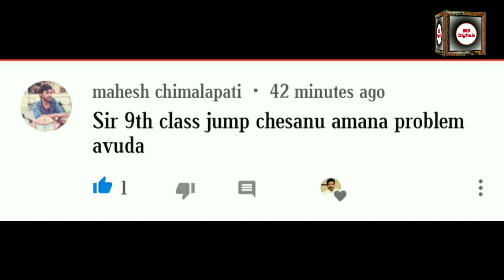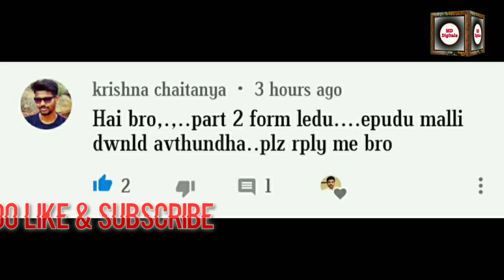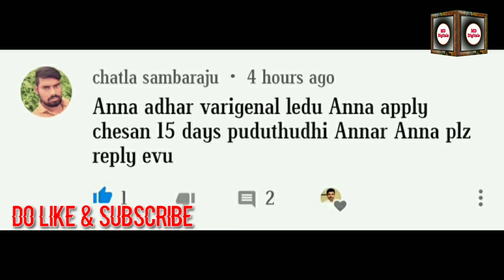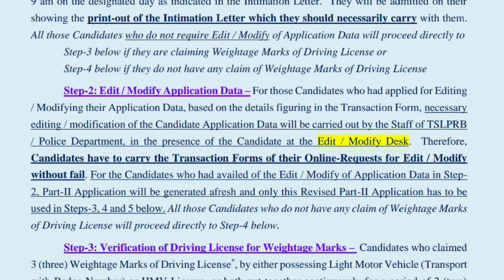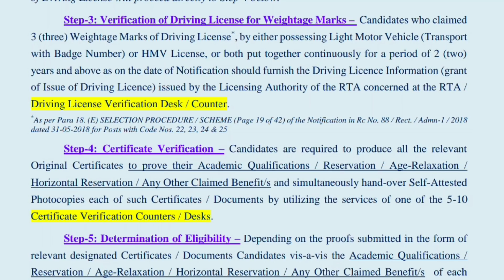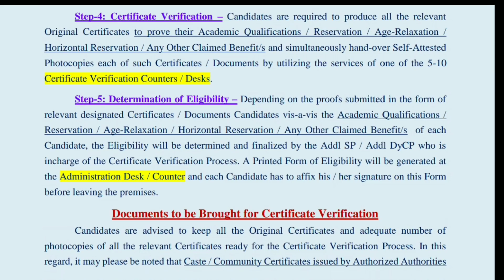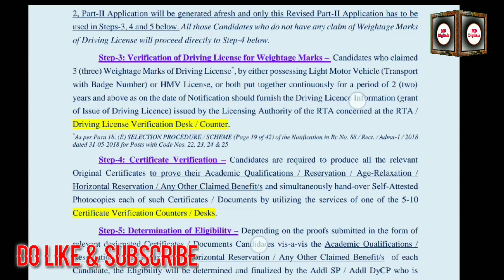TSLPRB Press Note(9-6-2019) Full Explanation by Anand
Hai friends. This is the latest press note TSLPRB department official website.

My previous projects